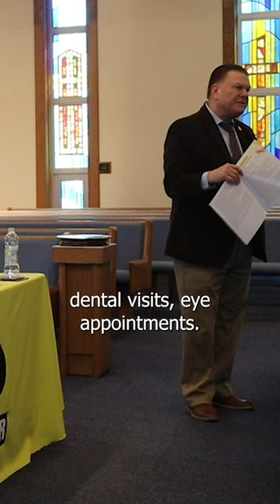What is a Guardian?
A guardian is a person appointed by probate court and given power to make some or all decisions about the care of another person. The court will appoint a guardian if they feel the person is not capable of making informed decisions about their own care. A guardian can not be appointed solely due to physical disabilities. Any person interested in the welfare of the prospective ward can petition the court for guardianship.

To See a Full List of Prosecutor Lucido’s Speaking Events and for more information on how to protect yourself against Senior Scams